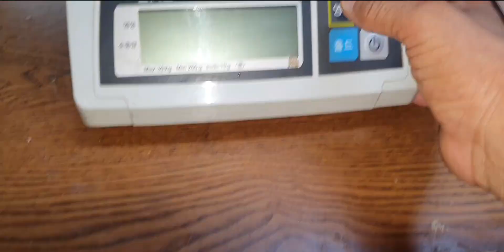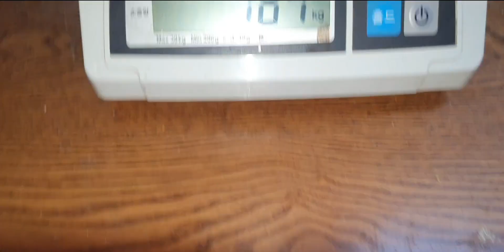3.6리터 소주통 에 꽂. 칡느타리버섯 대박 !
겨울에 칡슬러지를 가지고  느타리 버섯 종균 배양을 했는데  7월달 38도가 넘나드는 날씨에도 버섯이 대박입니다.
관리만잘해준다면 언제까지 버섯이 나와자랄지요.
온도변화가 제일 관건이구요 물주기도 중요하더라구요.